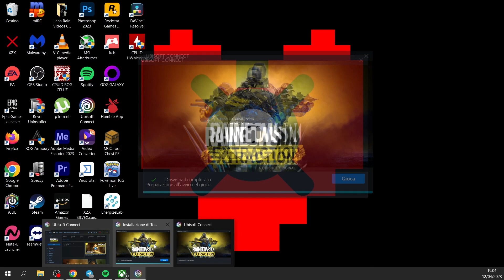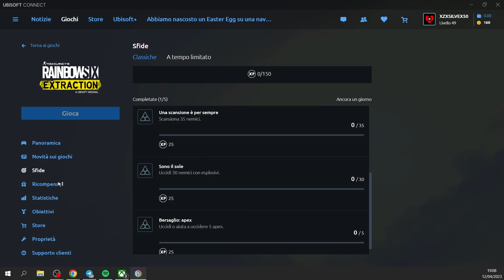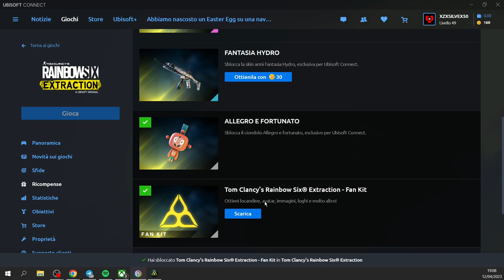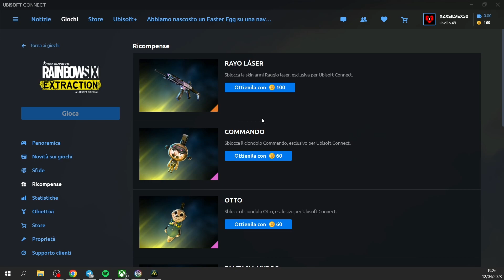Rainbow Six Extraction [1] Molto intrigante